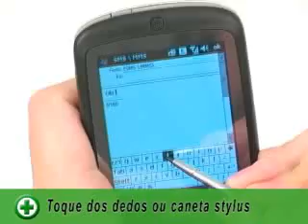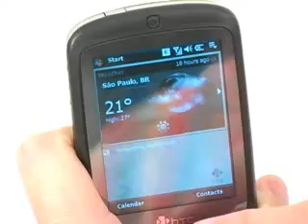Smartphone HTC Touch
Um aparelho que funciona inteiro no sistema Touch Screen. Ele roda Windows Mobile 6 Pro, mas a interface exclusiva da HTC merece um capítulo à parte.